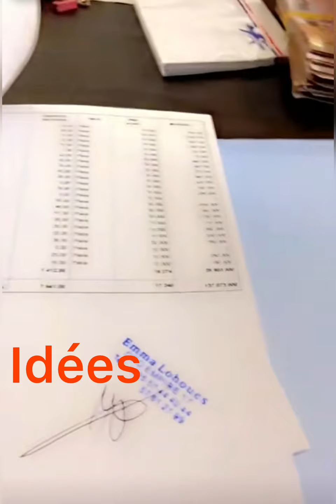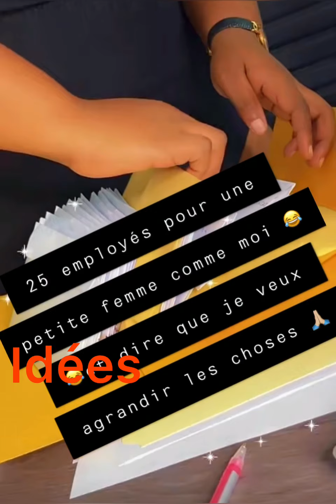EMMA LOHOUES SA GRANDE SOEUR ET OZOUA NOUS FONT RIRE